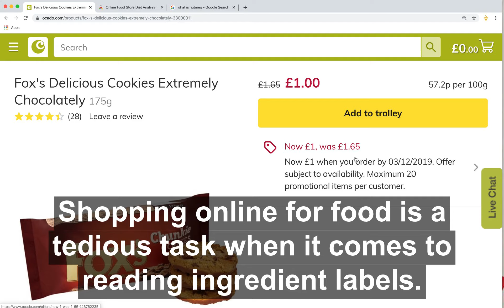izithealthy Promo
Automatically display any non-wanted or undesirable dietary ingredients when you shop online for food and groceries.

Stop searching and reading small ingredient labels and trying to understand the food industry jargon.

Click on the extension button to select your dietary requirements when shopping online for food  and izithealthy will automatically analyse the product against our food database and displays a red, amber or green logo and list ingredients found.

Help us keep izithealthy working on all your favorite food and grocery stores.

We currently support food and grocery shopping sites in the United States and United Kingdom.